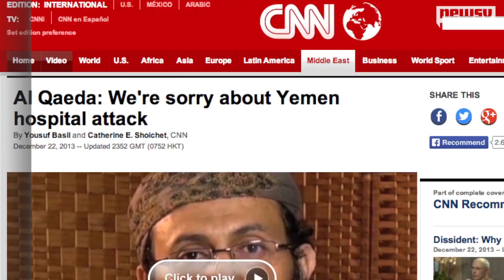Al-Qaeda Apologizes For Attacking Yemen Hospital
A top Al-Qaeda leader says one of the group's militants disobeyed orders when he attacked a hospital attached to Yemen's defense ministry.